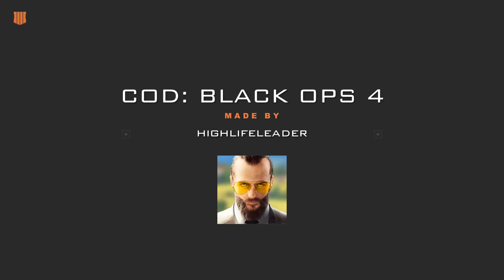COD: BLACK OPS 4 Blackout co-op grenade sticks